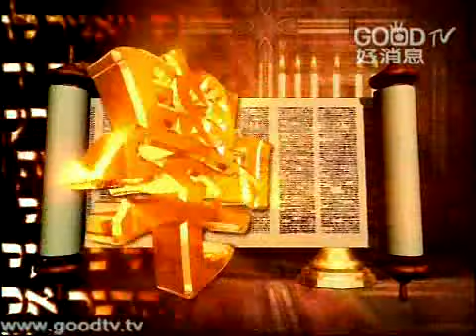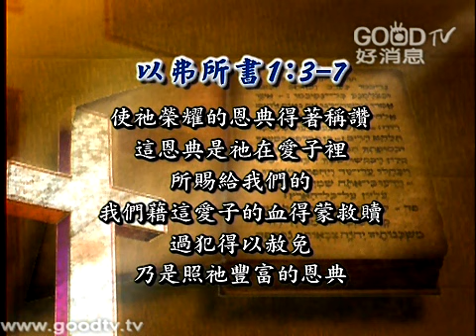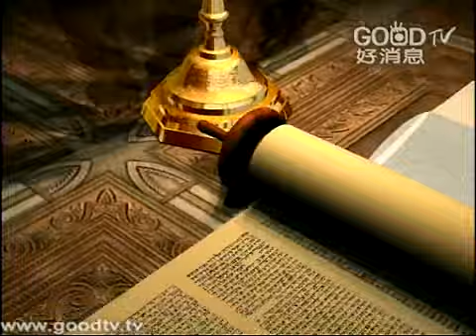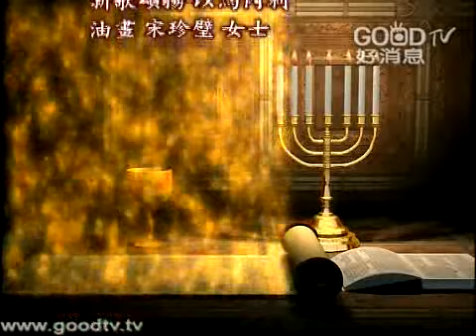四重福音(5)~成聖的果子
空中主日學
新約精讀／四重福音
講員：曹力中牧師
講到關於耶穌基督豐盛的福音，宣信弟兄他從神所領受的救恩，用四大方面來講到這個福音，稱它為四重福音(Fourfold Gospel)。它講到四個方面：1.基督是救主，祂來拯救、救贖我們。2.基督是使我們成聖的主，祂來要幫助我們成聖。3.耶穌是醫治的主，我們身心靈可以得著醫治。4.基督是再來的君王The coming King，這個世界會有一個結束，耶穌基督將要再來。